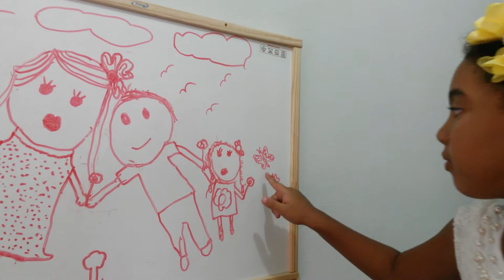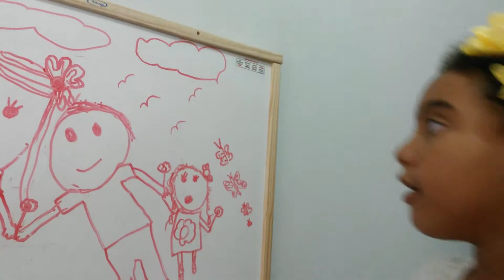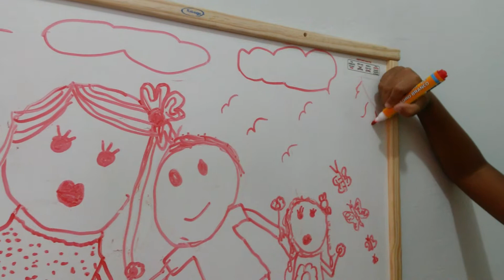GABY A PRINCESA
Ensinando a desenhar.